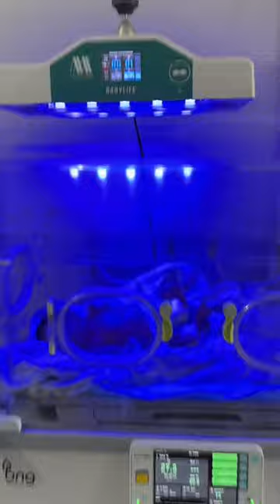neonatal jaundice II da mashomano zyaray.